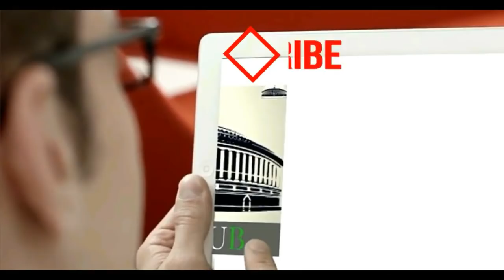Navjot Singh Sidhu's Reaction on BJP Troll Army.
स्वाभिमान और ईमान वो सात्विक सुगन्धित पुष्प हैं
जिसके इर्ध-गिर्ध गुणों के भवरें गुन्चित रहते हैं

पेड़ फल से, खेत उपज से, कोयल कूक से, इंसान अपने कर्म से जाना जाता है

सोच को, विचारों को, गुणों को, कर्मों को तोल लो..
हो जाए Rahul Gandhi बनाम narendra modi की तुलना सत्य के तराजू में

कोई गोधरा कराने वाला सरदार भगवंत सिंह सिद्धू के बेटे को सवाल करने लायक नहीं

यह पब्लिक है यह सब जानती है